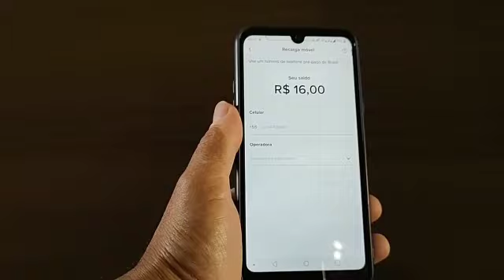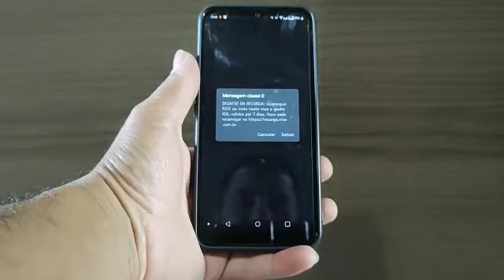COMO RECAGAR CELULAR COM TIKTOK usando de dinheiro do tiktok para carregar o celular